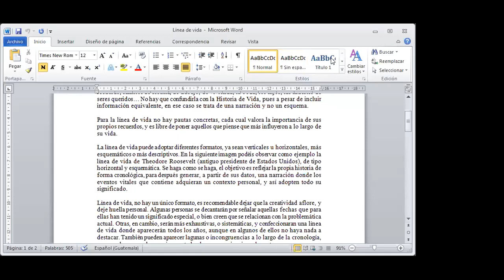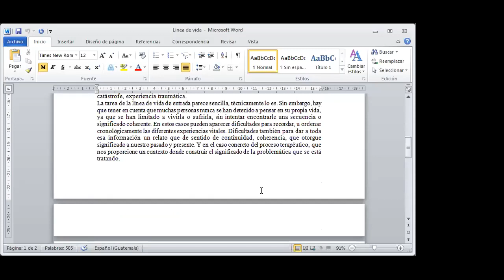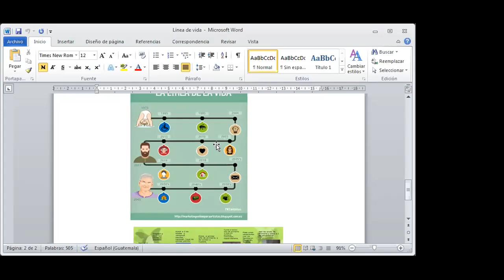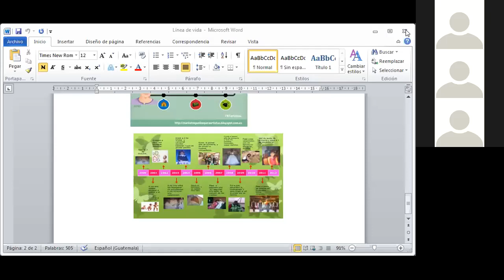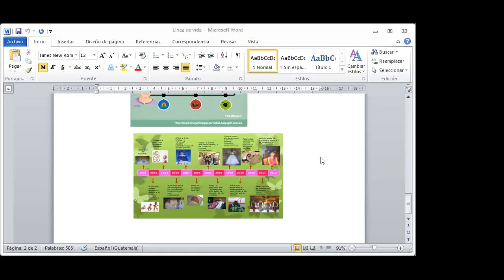linea de vida